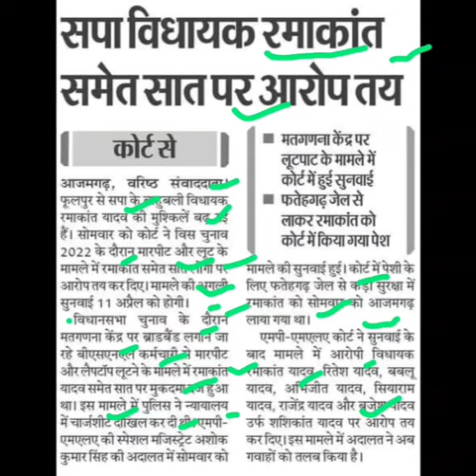रमाकांत पर आरोप तय,ramakant yadav latest news, ramakant yadav today news,ramakant yadav news today